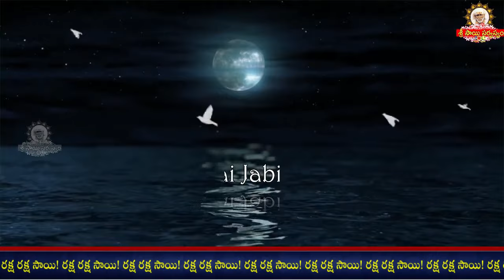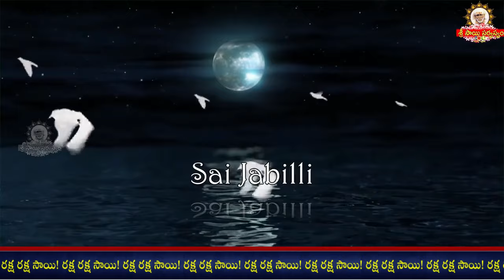🌹🌹🌼🌼Sai Jabilli - 2155 I